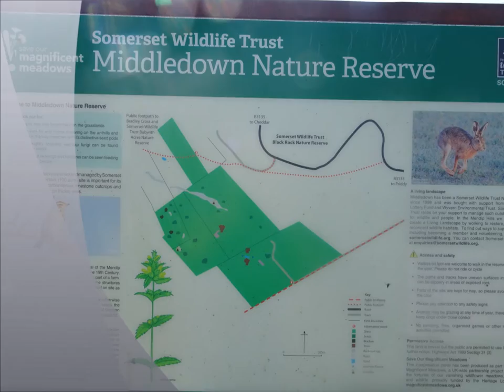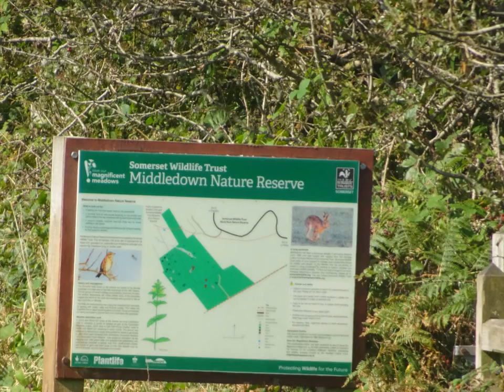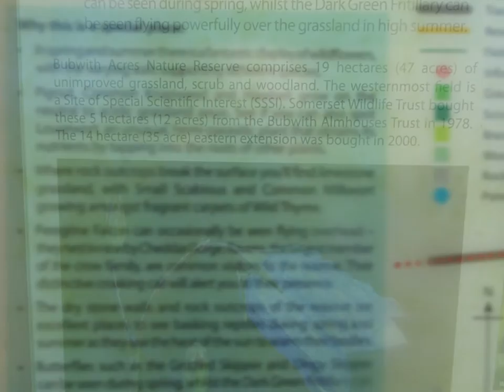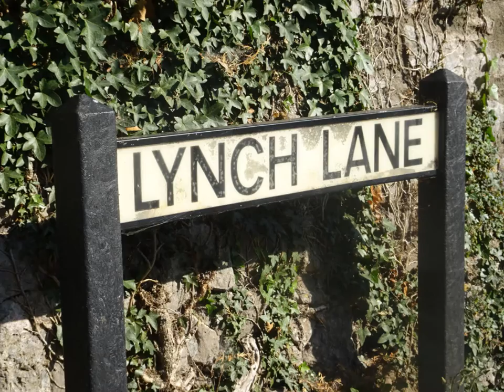Draycott To Cheddar Walk, Part VI,'Middledown Nature Reserve & Cows'by Sheila, Sept 21st 2020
I just love Middle Down Drove---where time almost stands still---where farmers and travellers have walked for many moons--quiet and peaceful but hang on what are the cows doing in the reserve with the ponies ? I carry out a risk assessment ---cows are risky and I later learn that a teacher has been killed in Yorkshire by cows but I am very alert to cows having been chased at least 3 times and this was no joke.